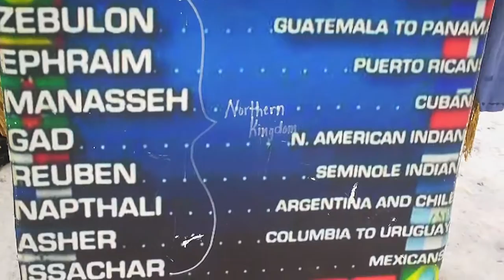6. Thou Slanderest Thy Own Mothers Son